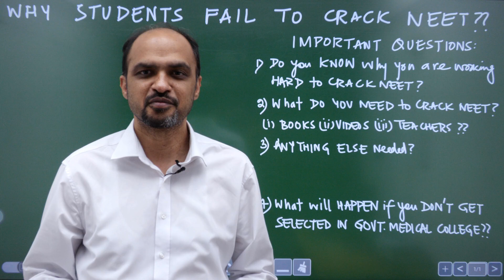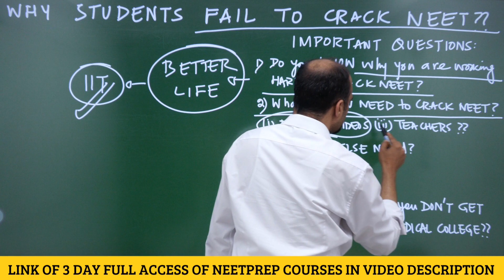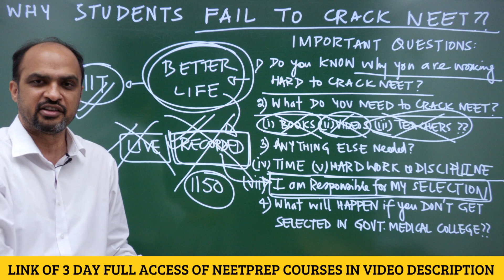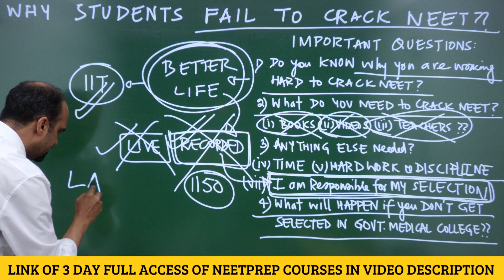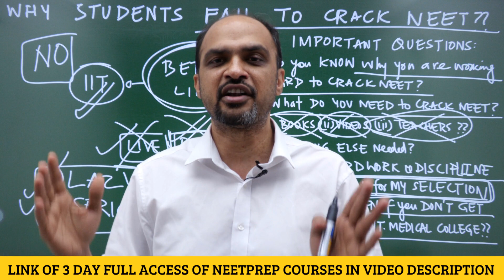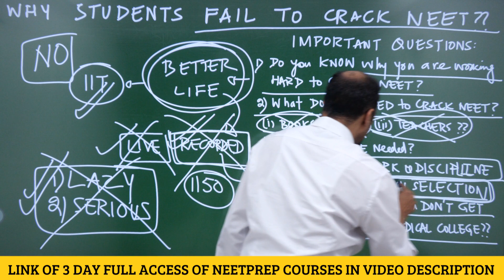Why 97.5% Aspirants FAIL to CRACK NEET Every Year? REALITY CHECK for NEET 2021 & NEET 2022 Aspirants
2) If you want to talk to Kapil sir to understand how you can CRACK NEET 2022 using NEETprep Online Course, call or send Whatsapp at

3) Link of Achiever's Batch (which provides NCERT based & NTA Level NEETprep Test Series, Question Bank & DPP generator for NEET 2021)

4) Link of Inspire Batch (which provides NCERT based & NTA Level NEETprep Test Series, Question Bank & DPP generator for NEET 2022)